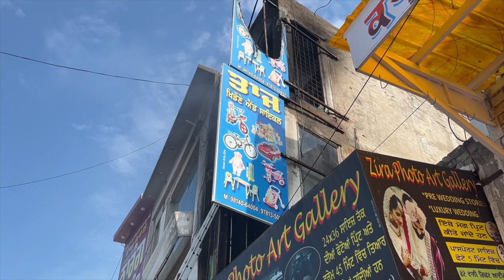Hulchul Prime Bulletin | 03 Aug 2024 | Hulchul tv